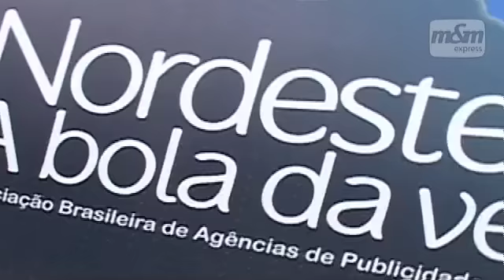A força do nordeste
Evento Abap na Bahia reúne anunciantes, veículos e agências para debater potencial da região.